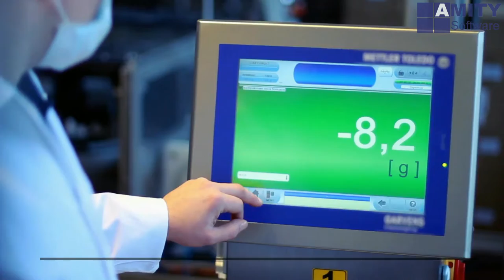Automatic Weighing System for Factories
Weighing is a critical and integral operation in any factory, from receiving raw material to dispatching finished goods. Amity’s Smart Weighment System is a weighing management software solution designed for industries requiring bulk weighing.

to know more about Smart Weighment Solution, a robust, scalable, and independent of human interference weighing software.